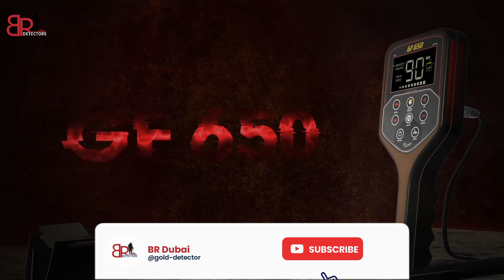استفد اقتصاديًا مع جهاز كشف الذهب الخام والعملات GF 650 أداء استثنائي بتكلفة معقولة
جهاز كشف الذهب والمعادن المتطور والحديث GF 650,  للكشف والتنقيب عن الذهب الخام والعملات المعدنية بسعر اقتصادي وبمتناول الجميع وبمواصفات لا يستهان بها ويعتبر أول منتج يتم إنتاجه من خلال فرع الشركة في سنغافورة , يحتوي الجهاز على ملفين للبحث بأحجام مختلفة مما يمنح المستخدم المزيد من الخيارات للبحث عن الأهداف الصغيرة جداً والمتوسطة والكبيرة.

يتميز هذا المنتج الحديث بخفة وزنه وصغر حجمه وسهولة استخدامه وحساسيته العالية نحو الأهداف تحت الأرض مع خاصية التمييز الدقيق بين الأهداف, مزود بشاشة عرض عالية الدقة توضح الإعدادات والضبط والنتائج مع العديد من أنماط البحث التي يمكن استخدامها حسب احتياجاتكم.

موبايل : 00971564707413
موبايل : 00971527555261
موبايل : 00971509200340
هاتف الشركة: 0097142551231